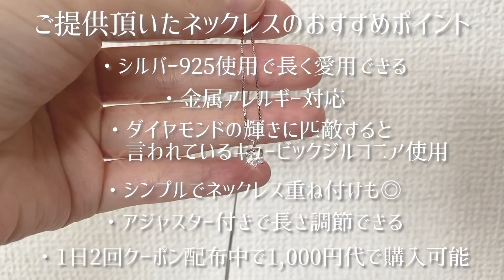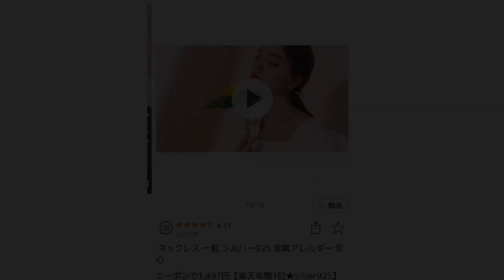【プチプラ】シルバー925のネックレス紹介します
::::::::::୨୧::::::::::୨୧::::::::::୨୧::::::::::

【あみぴの活動】

::::::::::୨୧::::::::::୨୧::::::::::୨୧::::::::::

【あみぴの欲しいものリスト】プレゼント待ってるね♡
::::::::::୨୧::::::::::୨୧::::::::::୨୧::::::::::

【あみぴの愛用したもの】

・カルシウム マグネシウム 亜鉛 ビタミンD

::::::::::୨୧::::::::::୨୧::::::::::୨୧::::::::::